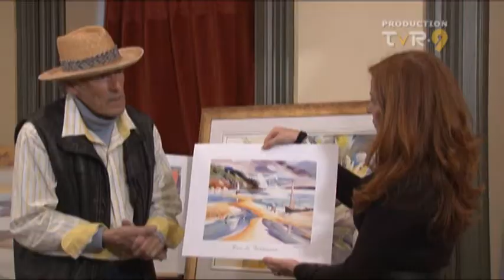Jacques Hébert en entrevue avec France Clermont